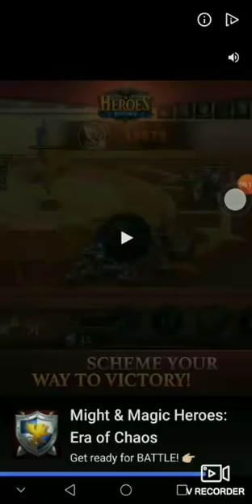My first vid of eternal senia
Shout out to nafis for not quitting youtube and this game is an app that can be downloade